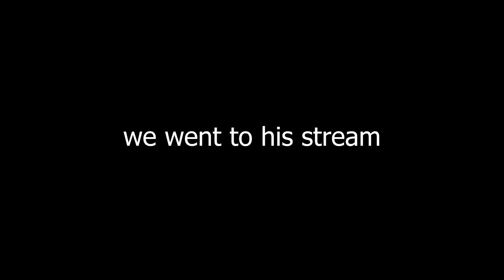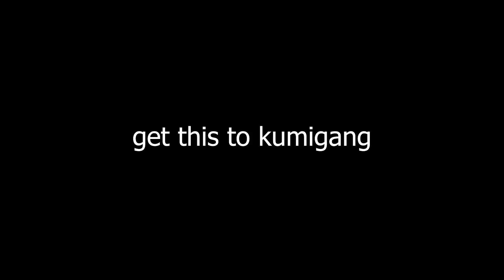CONFRONTING MY BIGGEST HATER ft.KuhiGang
kuhigang